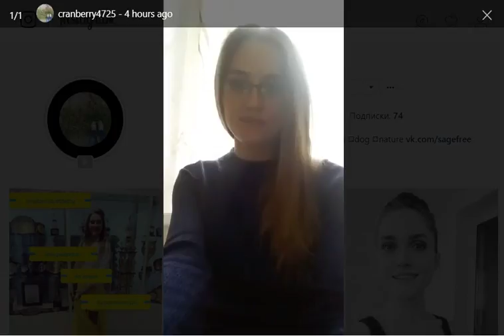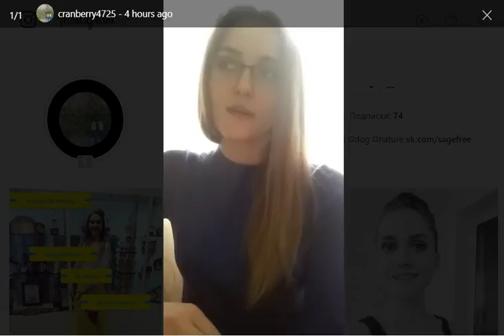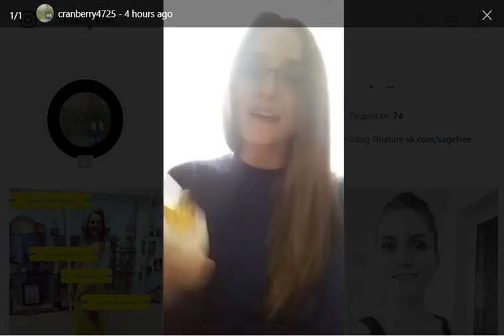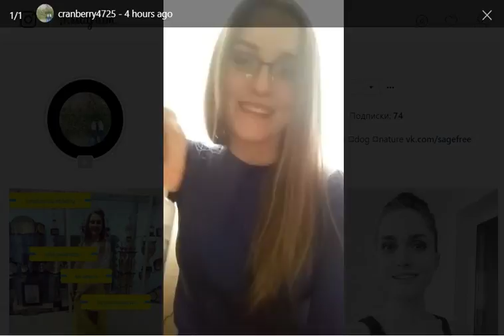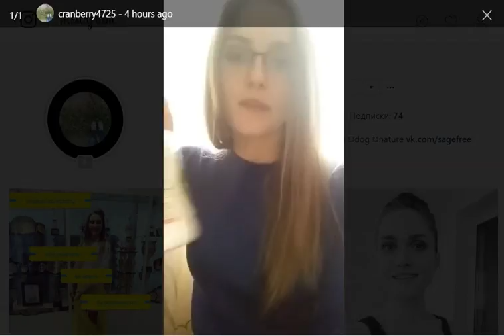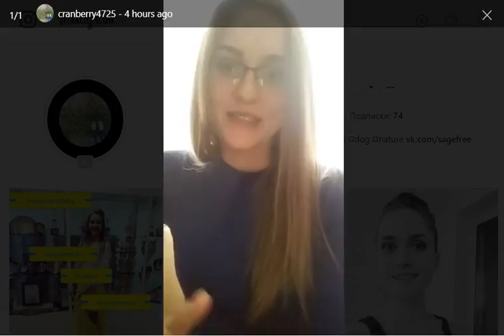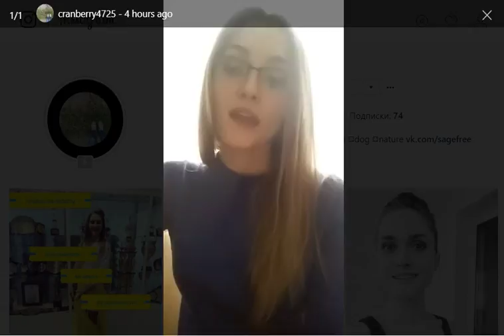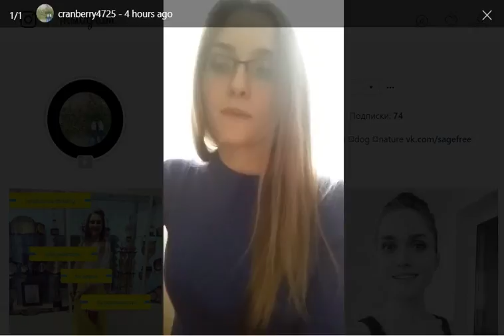Беременная о CoralClub Людмила Меньшикова